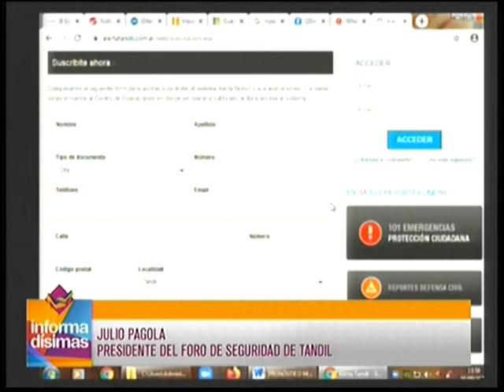Temas que llegan al foro y denuncias que llegan al espacio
Presidente del Foro de seguridad de Tandil - Julio Pagola dialogó con Informadisimas por Eco TV y la 104.1 Tandil FM.